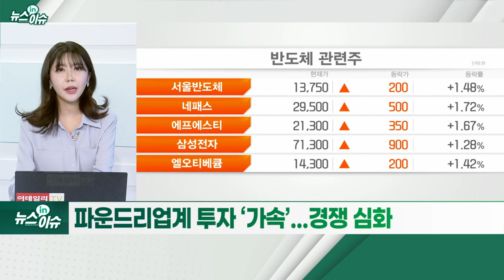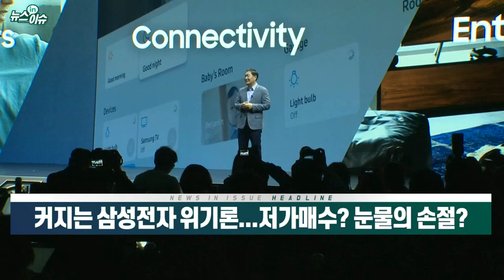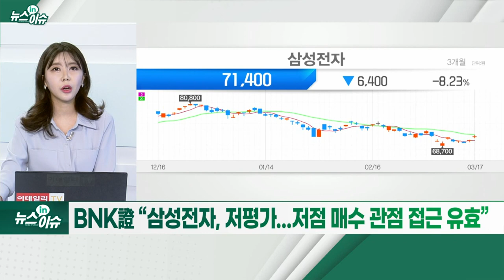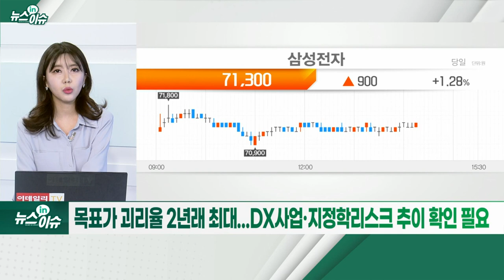커지는 삼성전자 위기론... 저가매수? 눈물의 손절?_뉴스IN이슈 (20220317)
삼성전자, 주가 부진 장기화... 올 들어 10%↓
- 예상보다 지연되는 업황 회복 영향
- 코로나·지정학 위기·인플레 등 요인 복합 작용
- ‘파운드리 재진출’ 인텔 “유럽에 10년간 109조 원 투자”
- 신시장 팹리스 고객 확보 목적 관측
- 파운드리 업계 투자 ‘가속’... 경쟁 심화
- “주주가치 제고 위해 지속 노력”
- 9.8조 원 배당 계획·경영진 자사주 매입
- “로봇 등 신사업도 챙긴다”... 미래 경쟁력 강화 박차
- BNK證 “삼성전자, 저평가... 저점 매수 관점 접근 유효”
- 목표가 괴리율 2년래 최대... DX사업·지정학 리스크 추이 확인 필요